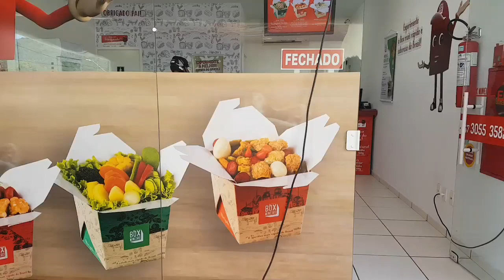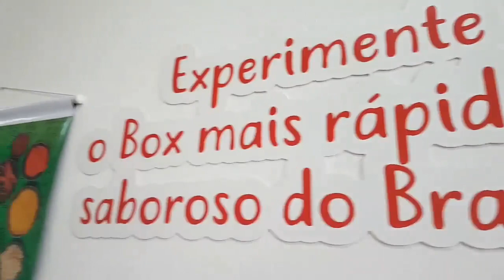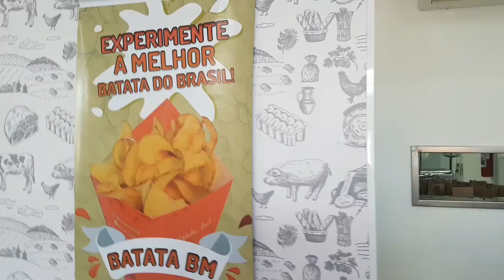Conexão Rádio Jaraguá - Reinauguração Box Mineiro